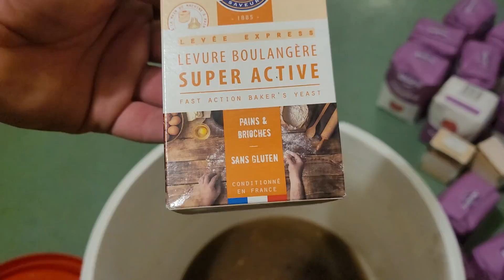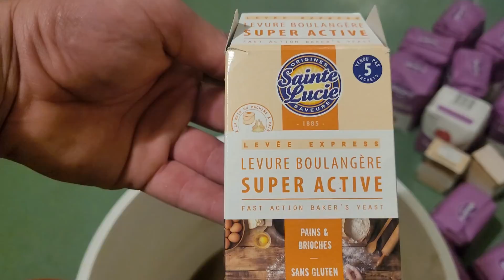Tania Fermentacja. orzech, kukurydza, konopia. Sposób przygotowania